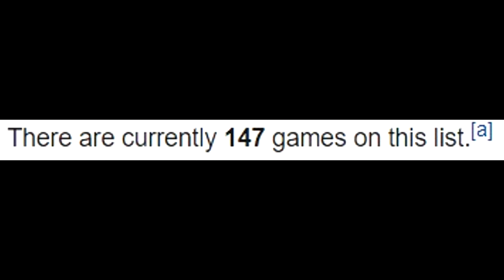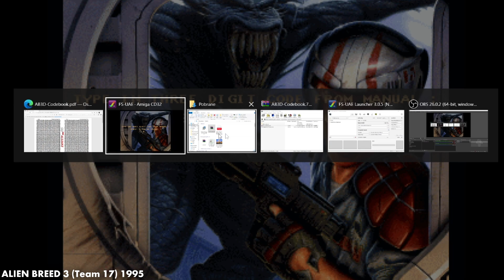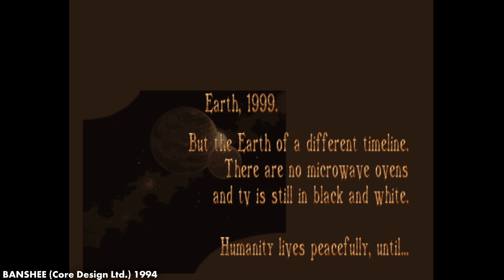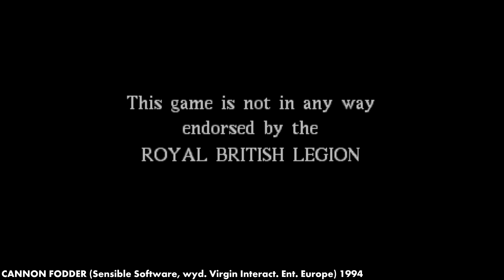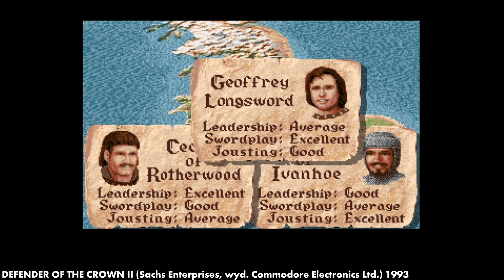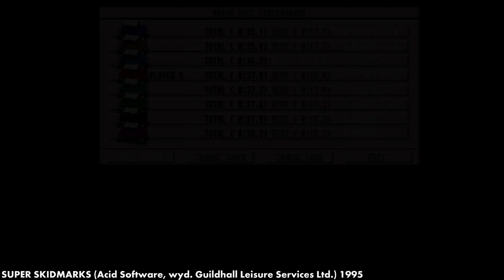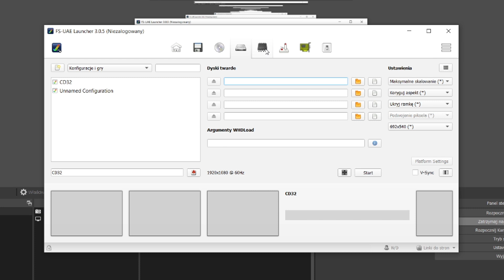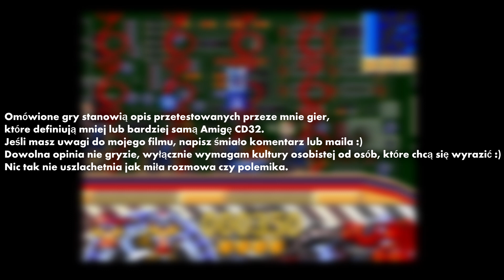Konsologia - Amiga CD32 - Wybrane gry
Jak to fani Amigi, zawsze znajdą lepsze gry do wyboru :)
Nic do tego nie mam, z kolei te gry, które omówiłem powinny być znane fanom świata Amigi.

Lista gier:
1:35 - Alien Breed 3D
3:50 - Banshee
4:52 - Benefactor
6:21 - Cannon Fodder
8:01 - Dangerous Streets (przykład niezbyt dobrej gry)
9:13 - Defender of the Crown II
11:42 - Diggers
13:14 - Guardian
14:03 - Lamborghini American Challenge
15:07 - Oscar
17:56 - Pinball Fantasies
18:52 - Super Skidmarks
20:17 - Zool
21:48 - Zool 2

Zabrakło którejś gry? Wymień swoje ulubione typy w komentarzu :)